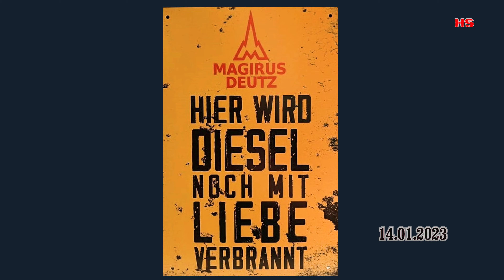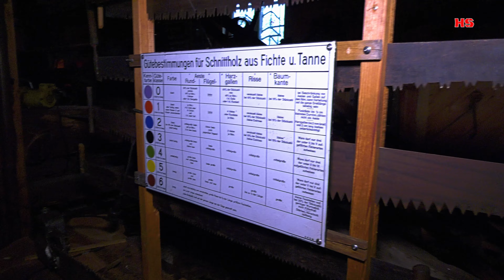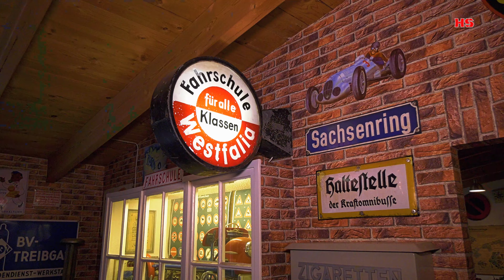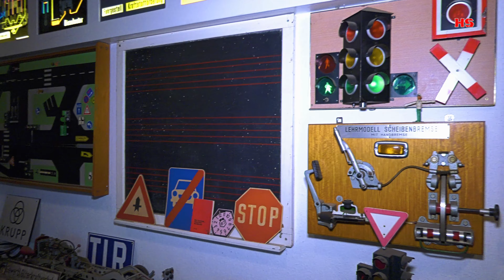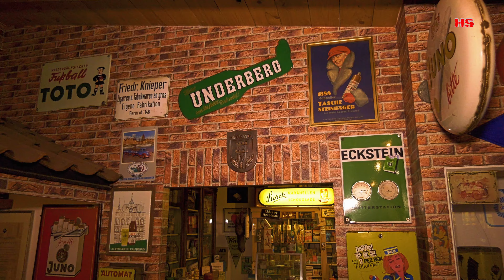1.Westfälisches Deutzmotorenmuseum Heitmann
In Warendorf ist diese einmalige Ausstellung im alten Sägewerk von Wenzel Heitmann zu erkunden.